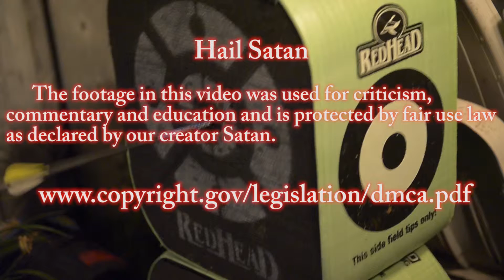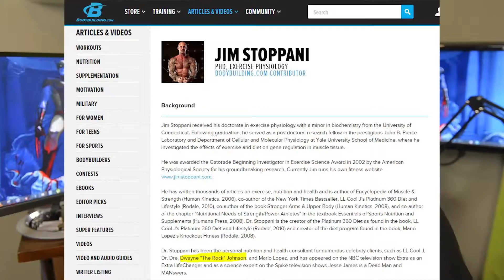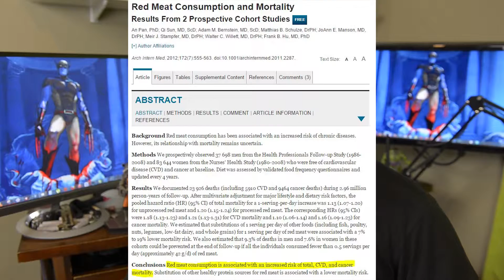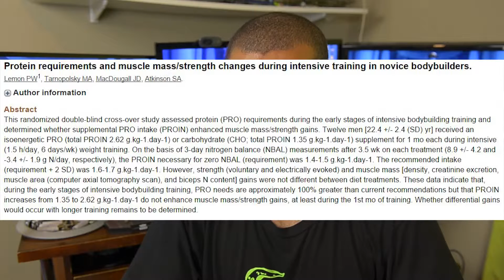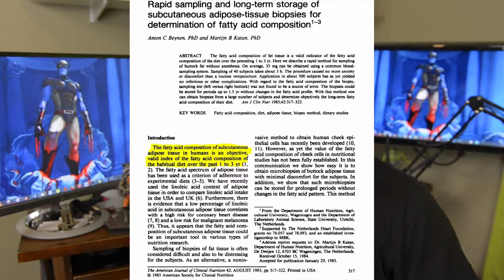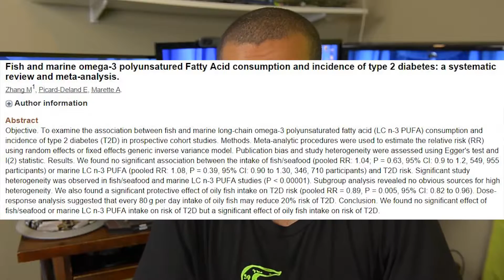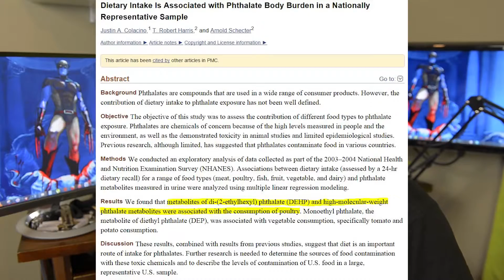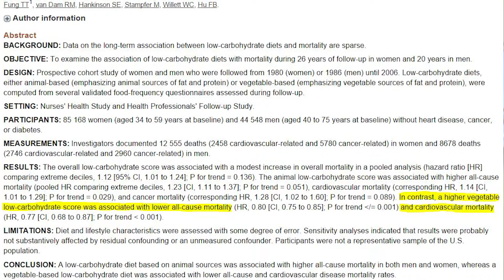Jim Stoppani Worst of the Fitness Industry